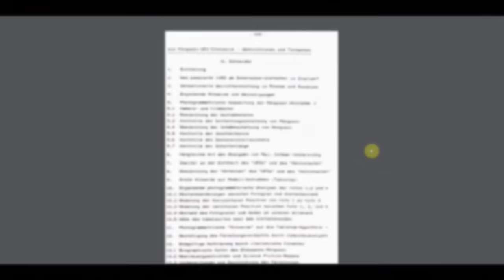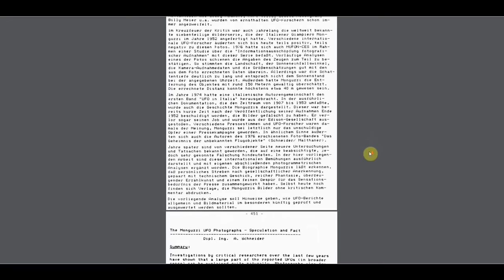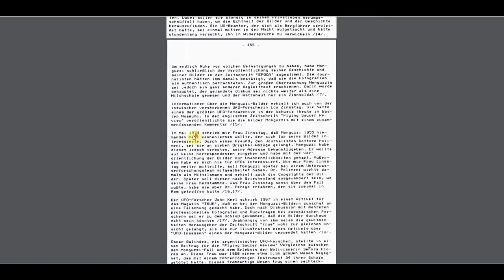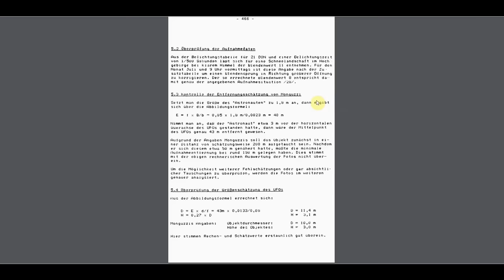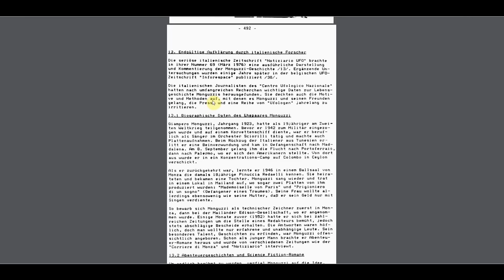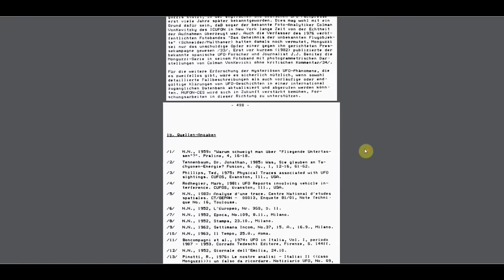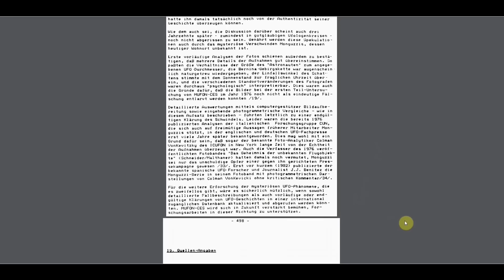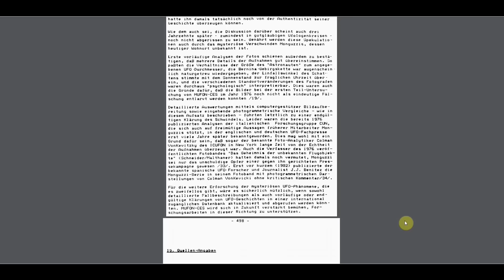Der außergewöhnliche Monguzzi UFO Fall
Folgende Bücher & DVDs möchte ich Euch empfehlen: